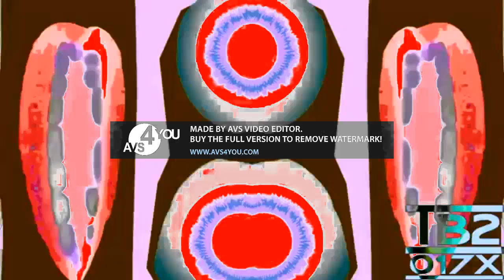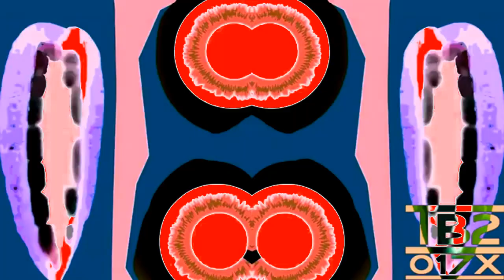[Mothers Day Special/NE] IAIS, AIB Csupo Effects [Sponsored By P2E] In Death Rum Major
Alternative Title: [Mothers Day Special/New Effect] I'm An Ink Splaat, And I Back Csupo Effects [Sponsored By Preview 2 Effects] In Death Rum Major

Happy Mothers Day to i tuber i video Channel HD